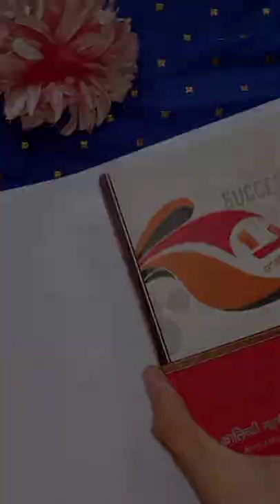Convert old diary into new and atractive journal diary